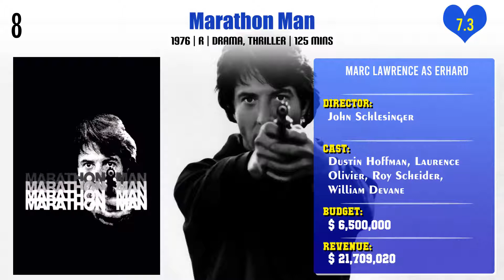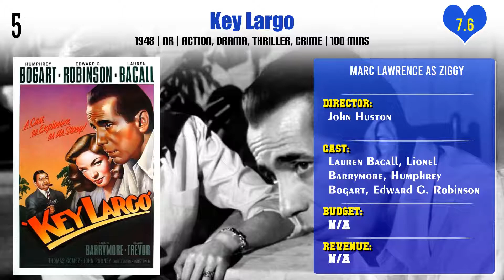Marc Lawrence Top 10 Movies | Best 10 Movie of Marc Lawrence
Top 10 Movies of Marc Lawrence

Find the list of movies by Marc Lawrence you can find more information, movie trailers, posters, reviews, youtube links in below link.

Pl. Comment down your favorite movie of Marc Lawrence